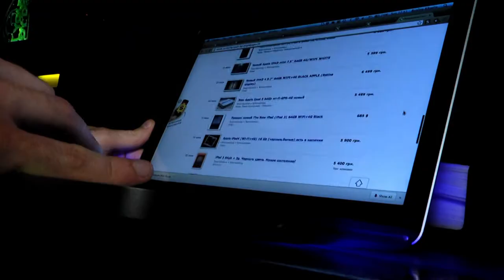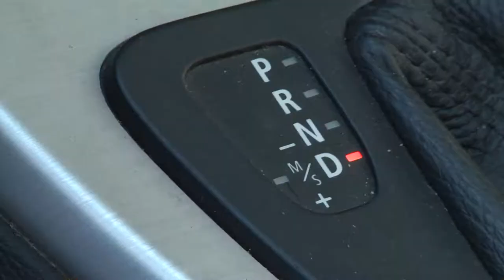Angry Cell Phone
Как не стоит покупать себе мобильный